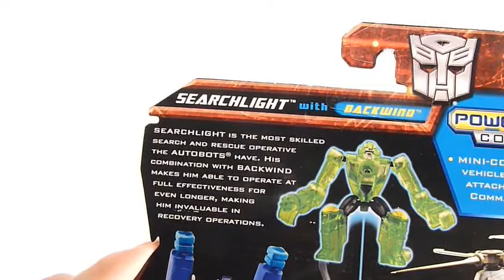Power core combiner. Searchlight